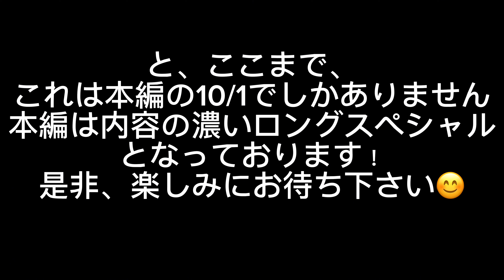沖縄旅行の10/1少しだけ見せます！予告編、 Golden legend